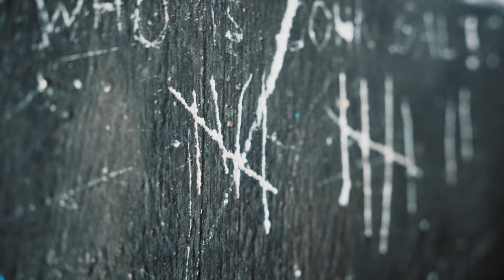Mount Kazbek Taught Me A Lesson | CAUCASUS, GEORGIA Cinematic Travel Film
Join us on an epic journey to one of Georgia's most iconic mountains - Mount Kazbek - Where we face unexpected challenges and learn life-changing lessons. Follow us as we push ourselves beyond our limits, overcome obstacles, and work together to achieve our goal. But be warned, not everything goes according to plan, and there are some surprises along the way.

Don't miss out on this thrilling adventure!